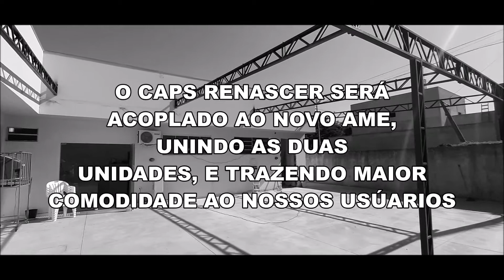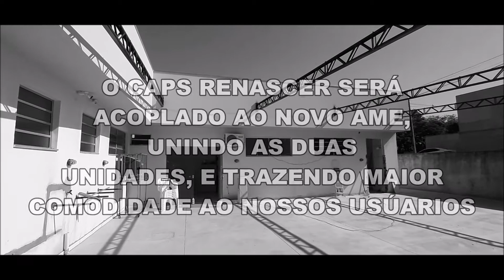NOVAS ESTRUTURAS - AME LOANDA